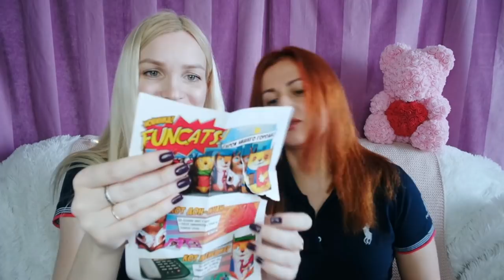САМАЯ КИСЛАЯ конфета в мире! Пробуем необычные сладости! SilenaSway_Силена Вселенная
Необычные сладости, пробуем вкусняшки, покупки еды!